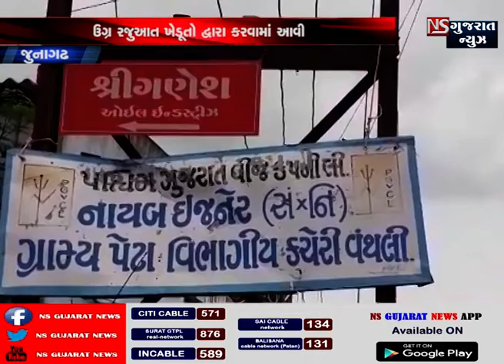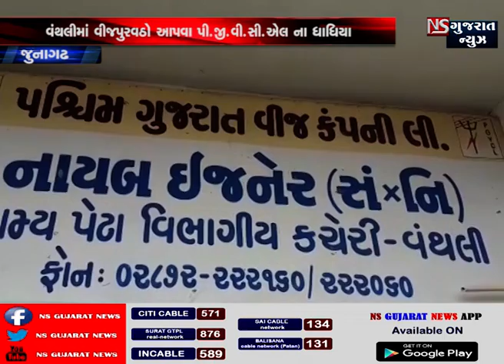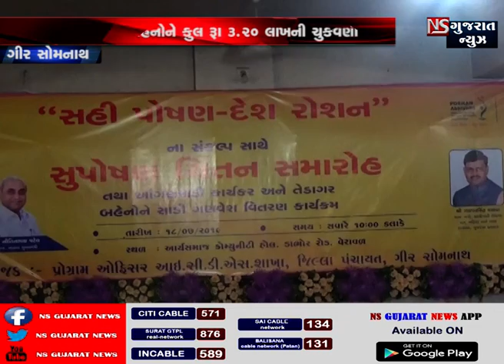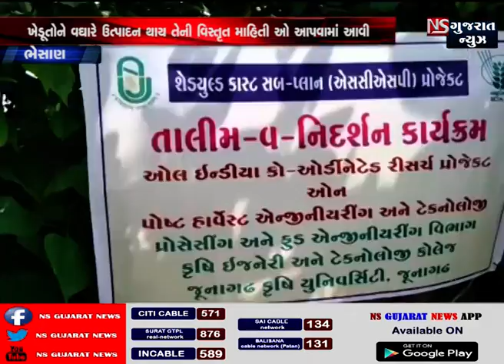STORY OF GUJARAT